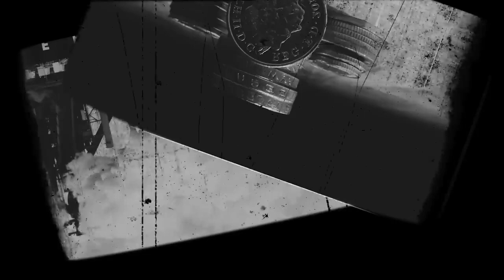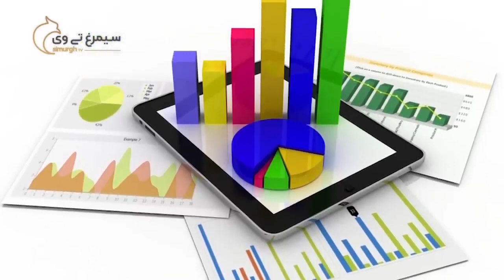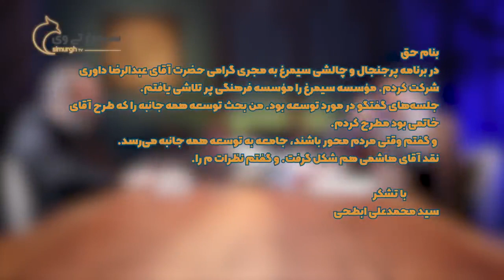سیمرغ - محمدعلی ابطحی با عبدالرضا داوری